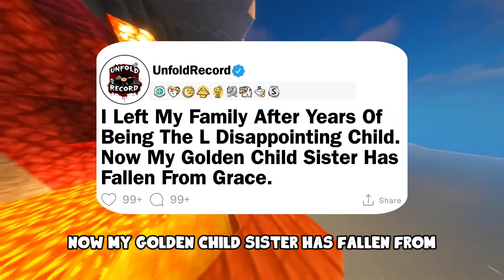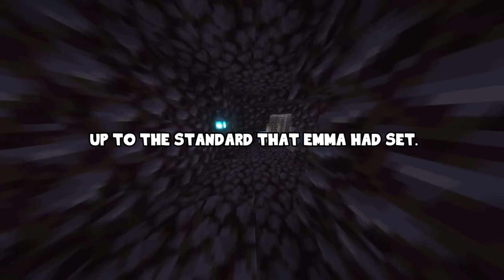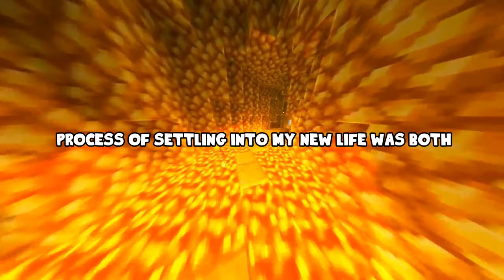I Left My Family After Years of Being the 'DISAPPOINTING' Child... | True Crime Documentary